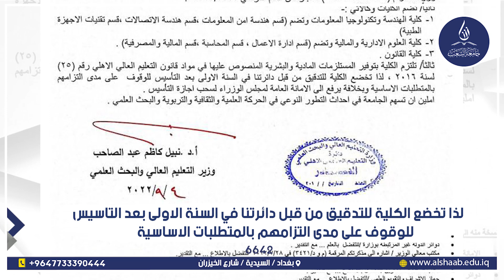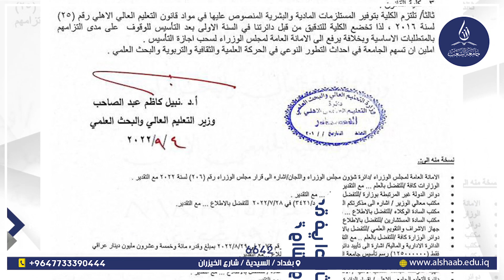كتاب الاعتراف لجامعة الشعب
كتاب اعتراف جامعة الشعب من قبل وزارة التعليم العالي

نرحب بكم لزيارة جامعتكم جامعة الشعب العنوان: بغداد - السيدية- شارع الخيزران
لمعرفة معلومات اكثر  يمكن التواصل مع الجامعة من خلال الاتصال بالرقم المختصر
 6642